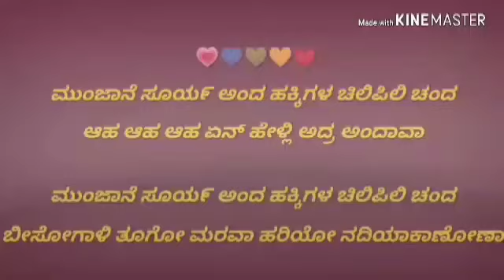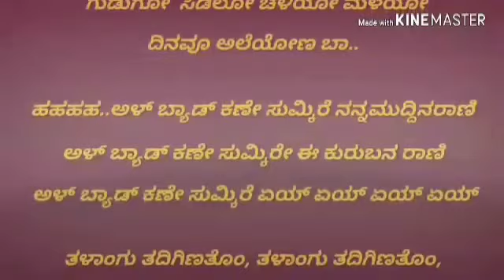Kannada karaoke albyad Kane sumkire